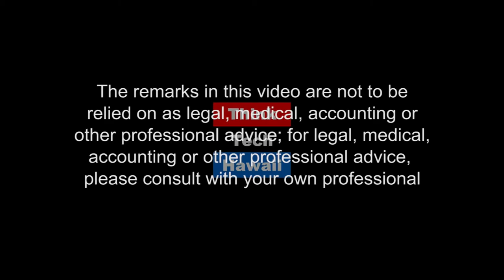Law Reform and Economic Justice with Hawaii Appleseed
Gavin Thornton shares the Hawai‘i Appleseed Center for Law and Economic Justice’s work to develop a fair minimum wage and cost-of-living tax exemptions for low-income Hawaii residents.